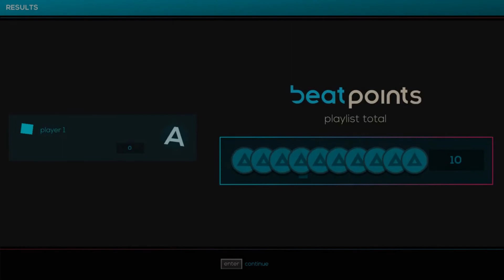Just Shapes & Beats The Lunar Whale Rank A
a very odd level but rank A